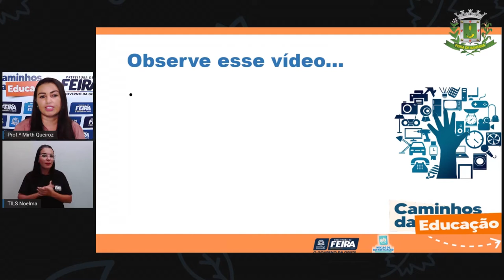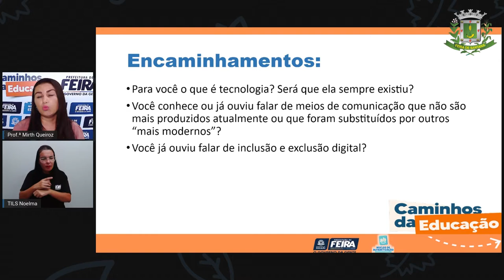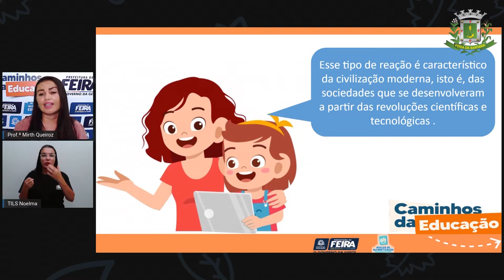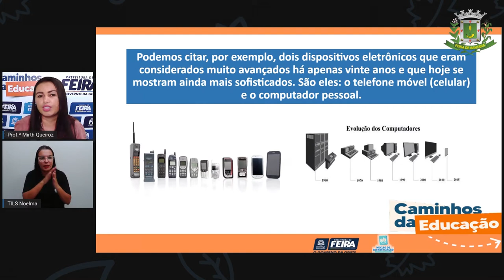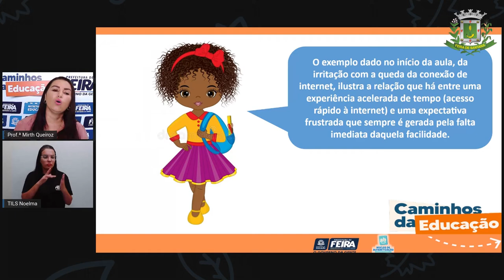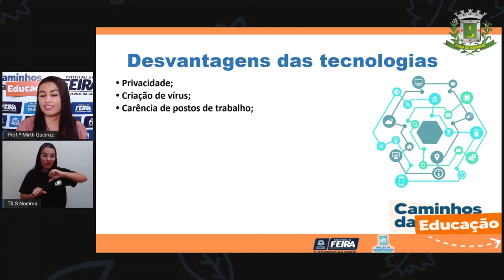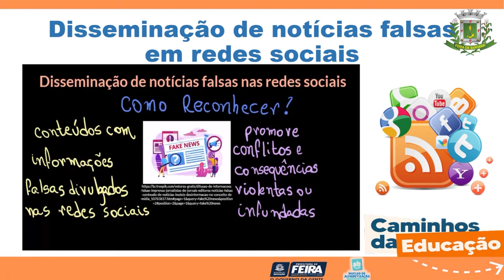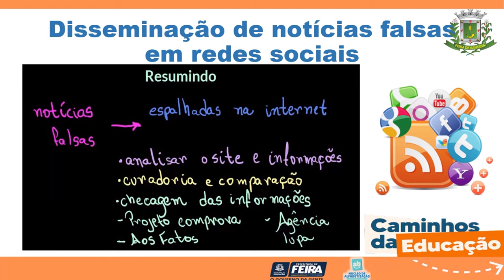4ºANO AULA 133 C HUM O poder das tecnologias MIRTH